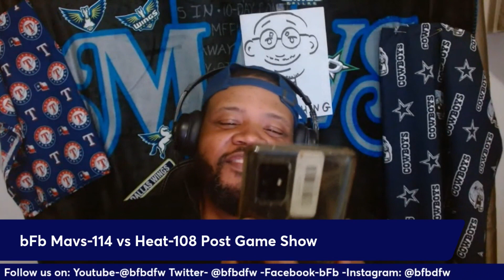Stats and Facts Mavs vs Pacers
Mavs lose to the Pacers 120 to 137